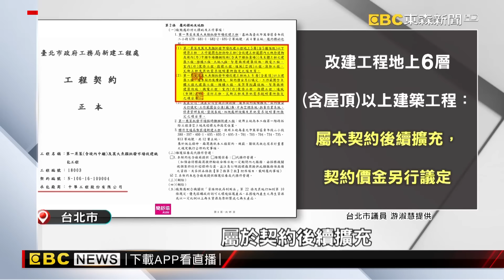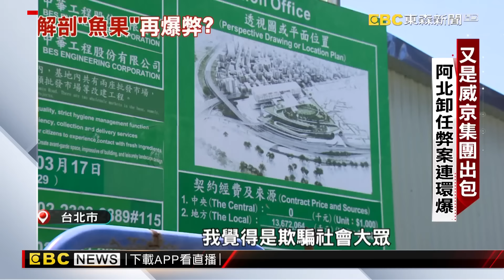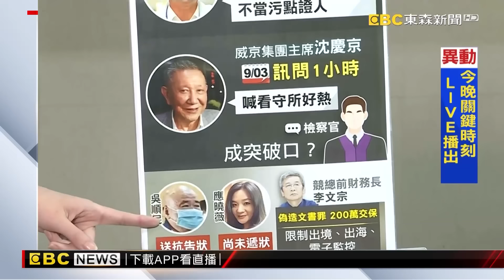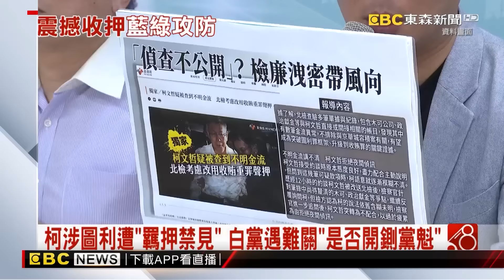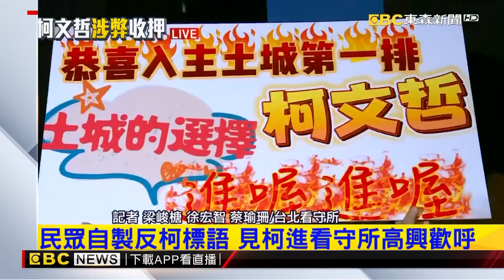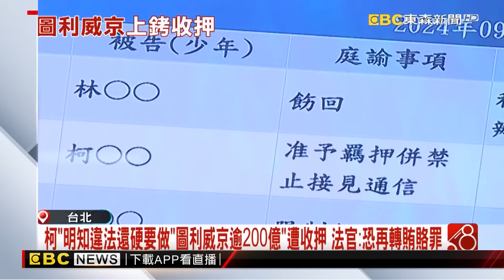所有事證相同「唯獨柯文哲」訊問後意思變了！法官認定「明知違法執意為之」@57ETFN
【無罪推定】

所有事證相同「唯獨柯文哲」訊問後意思變了！法官認定「明知違法執意為之」
柯文哲王牌律師團是「前任檢察官、法官」！不服遭逆轉將提抗告